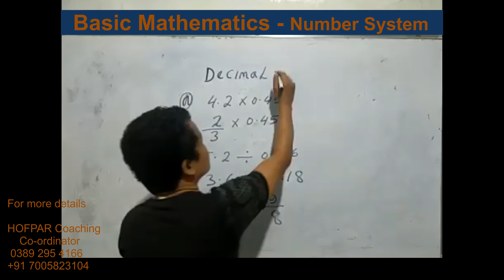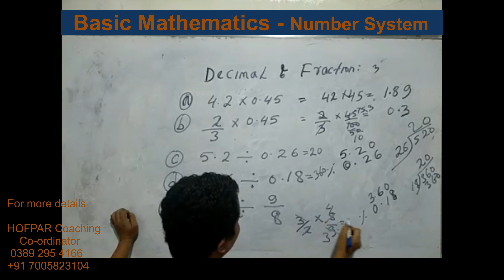Decimal & Fraction (Basic Quantitative Aptitude )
We Provide :

√• *HOFPAR Coaching published Full Study Materials.*
√• 90℅ high level Mathematics *short-cut tips & tricks.*
√• Regular Test Series + Mock Test.
√• *Library.* Facility ṭha ber zirlai te buatsaih sak an ni.
√• Zirtur pawimawh PDF leh Note kan in pe bawk.
√• Zirlai te hnen ah hnaruak information hriattir zung zung niin, Online Application leh ṭul dang kan buaipui sak bawk.
Kum lama naupangte la ni chungin *HOFPAR COACHING* hian *Result Duhawm* kan nei chho mek zel e. *Experienced faculties leh B.Ed degree nei  te an ni.*

*SEAT I CHANGLO PALH HLAUH A NGE*

*HOFPAR COACHING* ah ngei inbuatsaih ho ang u hmiang.

*"One Stop, One Solution"*

*HOFPAR BUSINESS SOLUTION*
Dinthar-1, 2nd Floor, Lalhluni&Sons Building, Near Health Directorate,
Aizawl, Mizoram-796009.